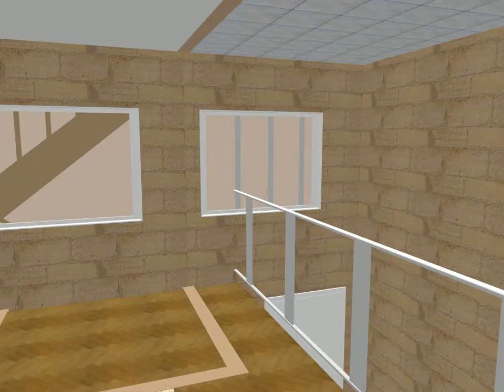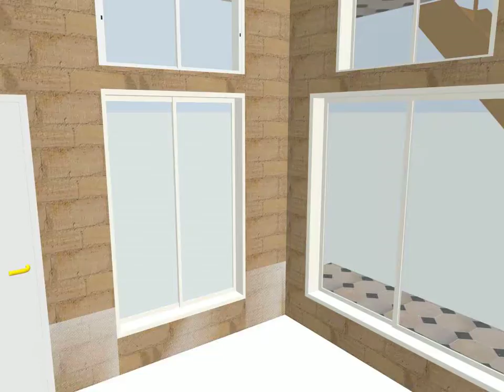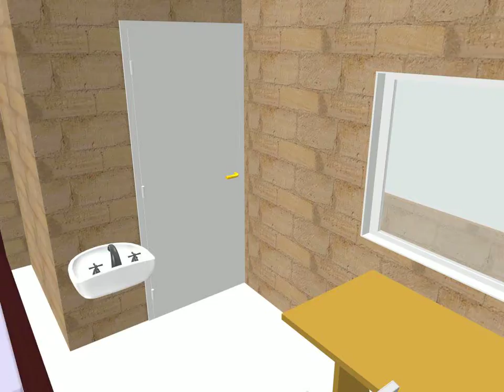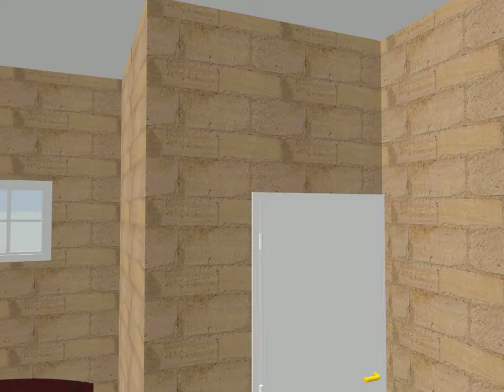30x40 blr se deep v1